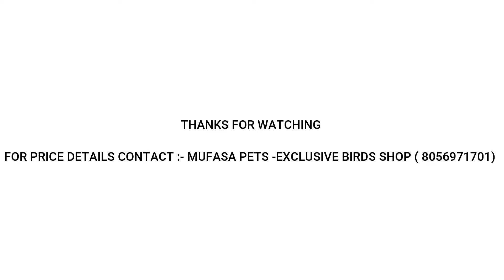Why birds pluck their feathers???|cockatoo to all birds|Tips to care birds|Tamil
Hello Everyone,

In this video, you will see varieties of exotic African, Mexican, Australian Birds and how to care birds in home, dedicated to all birds lovers.